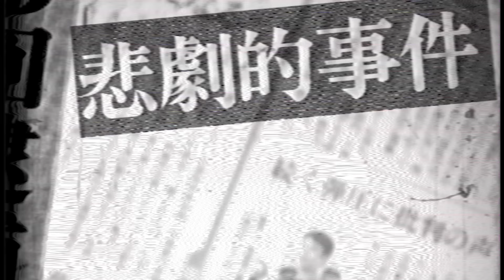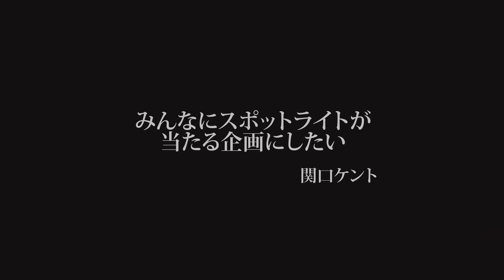【衝撃事件】包丁1本で人生を犠牲にした愚かな男…その後の意外